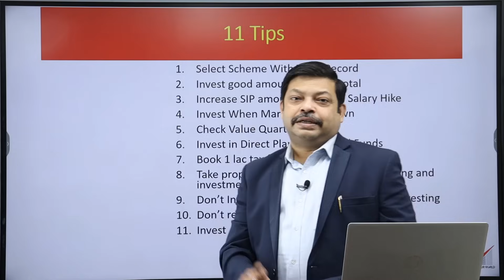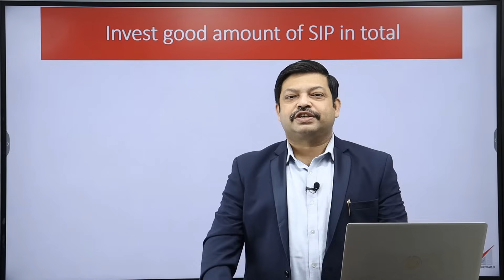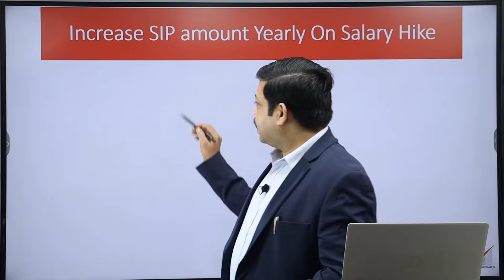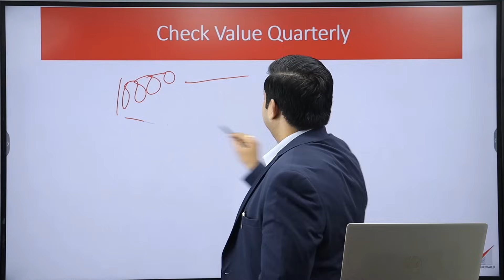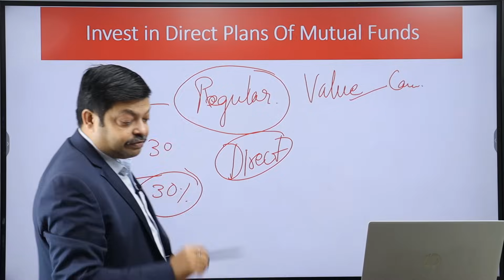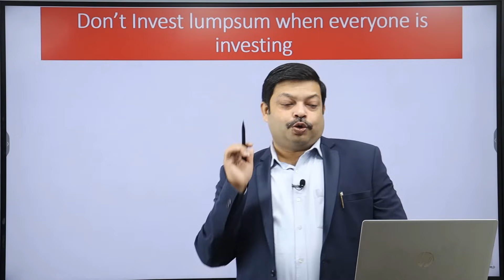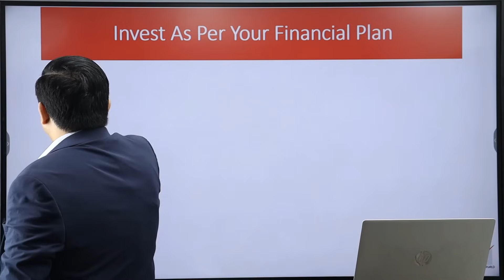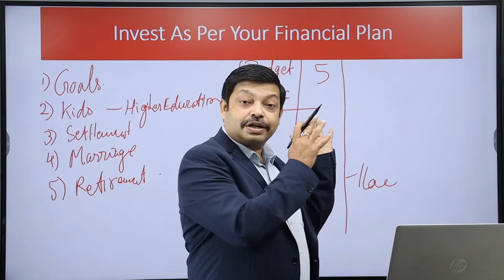11 TIPS TO INCREASE RETURN OF SIP IN MUTUAL FUNDS | GET CRORES OF WEALTH WITH THESE TIPS FOR SIP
11 TIPS TO INCREASE RETURN OF SIP IN MUTUAL FUNDS | GET CRORES OF WEALTH WITH THESE TIPS FOR SIP

In this video, you will get answer from Viplav Majumdar Certified Financial Planner - CFP
1) How do I increase my SIP return?
2) How do I get the best returns from SIP?
3) How to smartly invest in SIP?
4) How to increase SIPs Growth?
5) How to increase the maturity of SIP?
6) How to make extra returns on SIP?
7) Factors to increase growth of SIP?
8) How experts give opinion about SIP?
9) What is expert advice on SIP?
10) How do I know which SIP is best?
11) How to invest in SIP smartly?